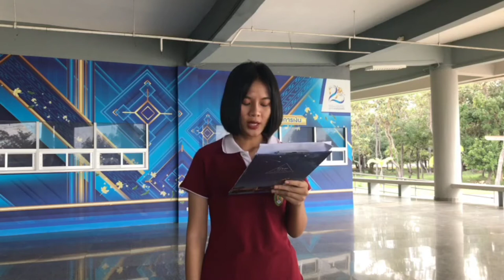English Camp for learning and communication skills at Tha Muang Wittayakom School. (Social Camp)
English Camp for learning and communication skills.
At Tha Muang Wittayakom School.
on 3rd November 2021
Head of camp: Sarutaphon Chusriwad
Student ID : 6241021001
Rotation 2 Spaeking